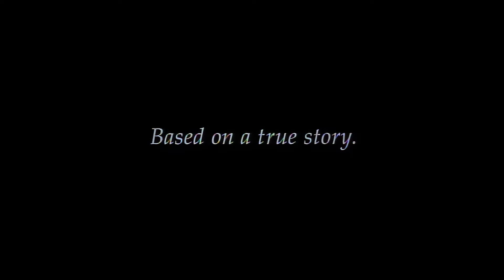Fire in the Sky (1993) Original Trailer [FHD]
Directed by Robert Lieberman. With D.B. Sweeney, Robert Patrick and Craig Sheffer.
Fire in the Sky Blu-ray (Amazon)

AKA:
Ameaça Extra-Terrestre
Bagliori nel buio
Bortförd
Feuer am Himmel
Fogo no Céu
Fotia ston ourano
Fuego en el cielo
OVNI l'ultime rencontre
Un foc pe cer
Uprowadzenie
Valo taivaalta
Vatra na nebu
Visiteurs extraterrestres
Égi tűz
Φωτιά στον ουρανό
Огонь в небе
Огън в небето
ファイヤー・イン・ザ・スカイ/未知からの生還